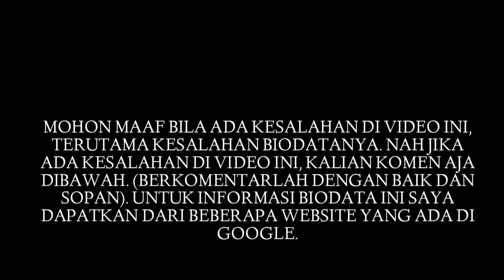Biodata Umay Shahab